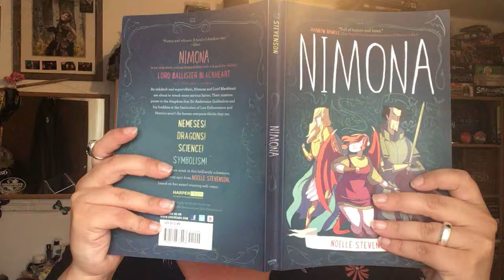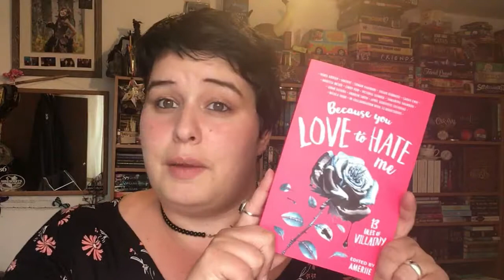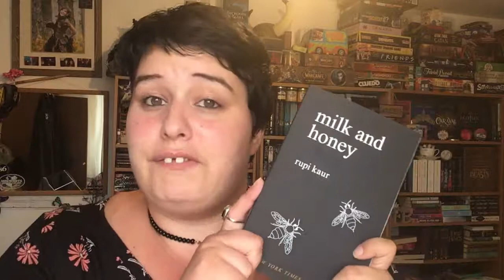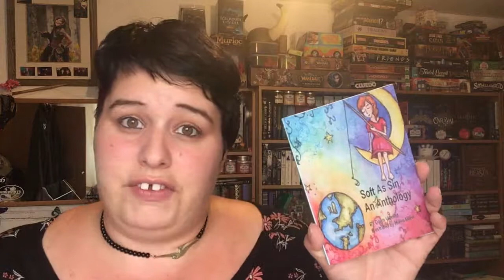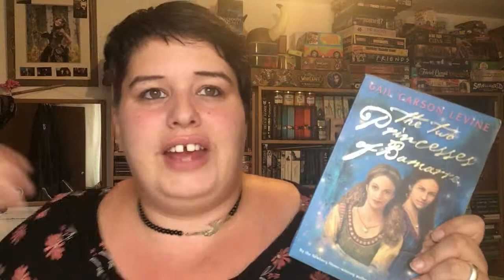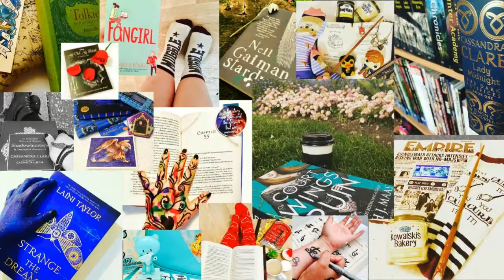BOOKTUBEATHON 2017 | TBR LIST | FANTASTIC BOOKS AND WHERE TO FIND THEM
HELLO! Welcome to Fantastic Books and Where to Find Them.

I'm super excited for the 2017 Booktube-a-thon and I've finally picked my TBR list for the week, I can't wait to get stuck in! If youre joining in let me know what you're reading as well!

The 2017 Reading Challenges:
1/ Read a book with a person on the cover.
2/ Read a hyped book.
3/ Finish a book in one day.
4/ Read about a character that is very different from you.
5/ Finish a book completely outdoors.
6/ Read a book you bought because of the cover.
7/ Read seven books.

This video is also part of an entry into a competition, if I'm super lucky and the organisers need to get hold of me I am contactable at

Come give us some love on Instagram too!